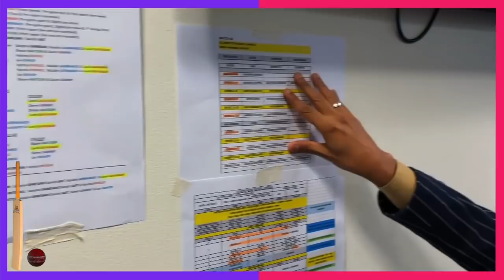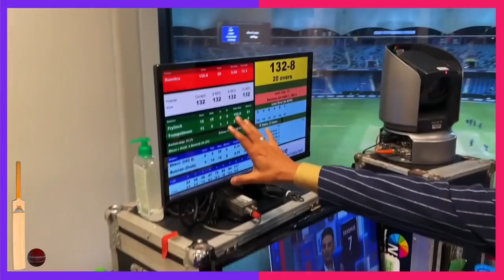Dubai Cricket Commentary Room Tour | RK Games Bond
Hey guys! Welcome to this super exciting video from the world of cricket! If you're a cricket lover, you might have seen this place a thousand times on TV or the internet.

Here's my fresh tour of the Dubai Cricket Commentary Room for you!

Watch and explore what's inside the colourful word of commentary with me on RK Games Bond like never before.

Your one-stop destination on everything about sport - if it’s sport, it’s here and it’s in your language - Tamizh - with me RK